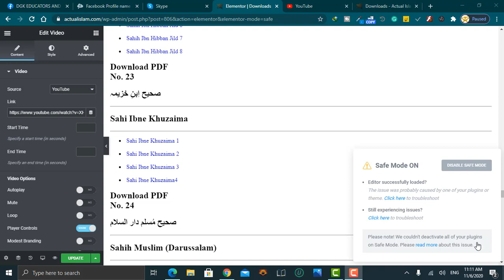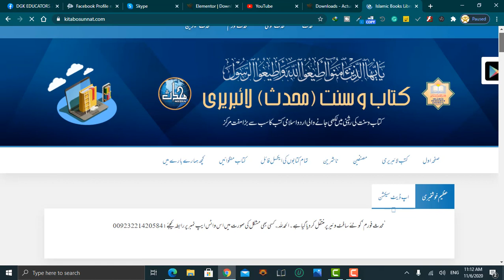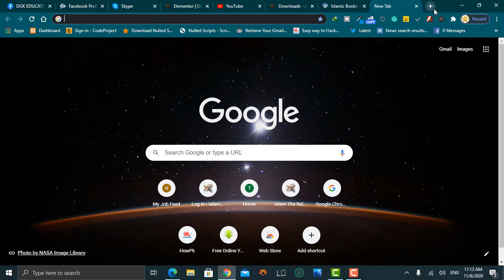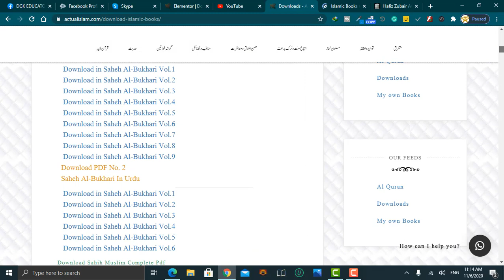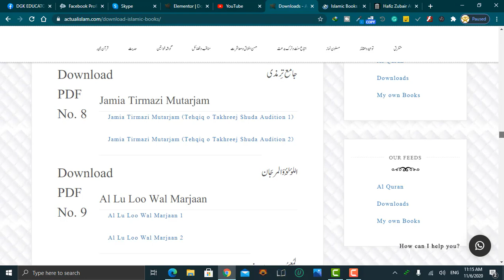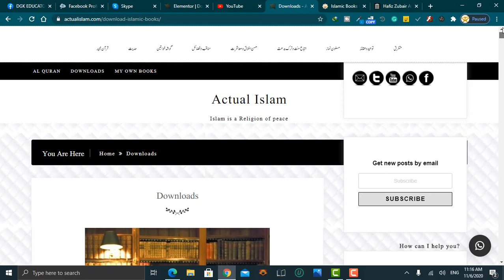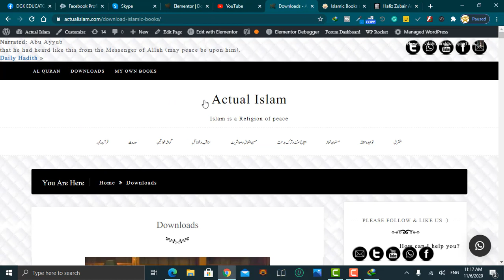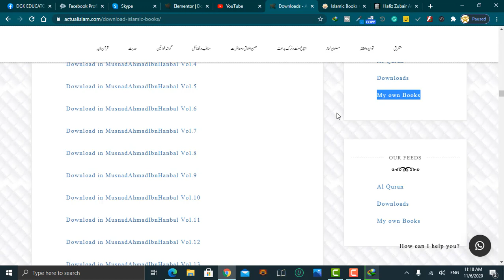How to download islamic pdf books in urdu hindi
You can download Islamic Urdu books.
SHeikh Zubair Ali Zai.